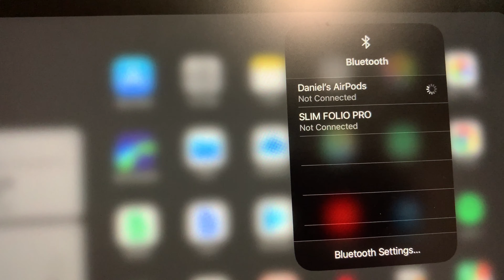Earfun Free Wirelss Earbuds vs Apple Airpods Comparison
Which one do you think it's worth your money? The expensive $160 Apple Airpods or you can skip out and buy the cheaper $50 Earfun Free Bluetooth wireless earbuds.

Featured:
Apple Airpods
Earfun Free

The gear I use:
Vlog Lens
Phone 2
Phone Gimbal
Editing Machine
Camera bag
Everyday Bag

Bambu Brand Apparel: